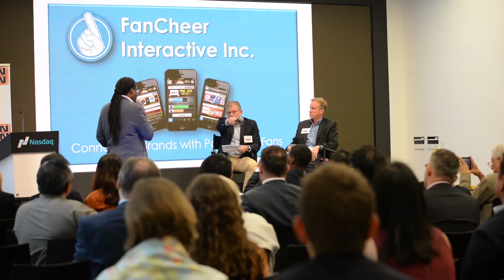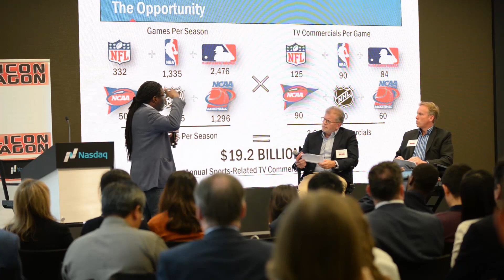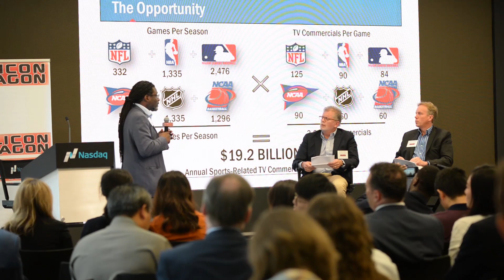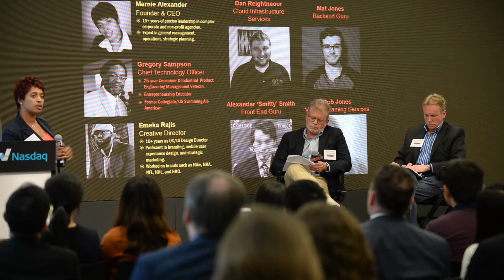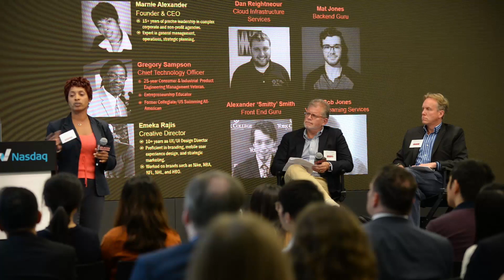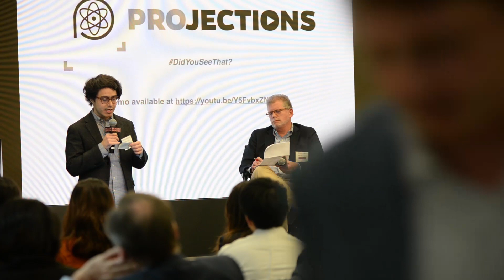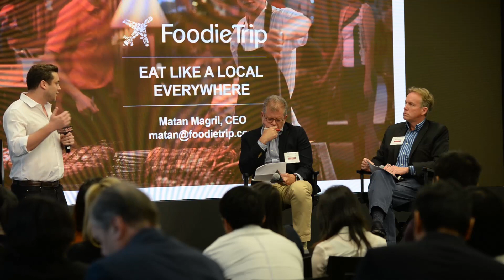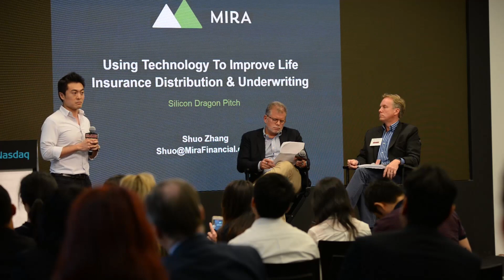Silicon Dragon New York 2017: Pitches With VC Judges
Silicon Dragon presents its annual pitch contest with partner OTEC in New York City at Nasdaq. Judging were Brian Cohen of NY Angels and Jim Robinson of RRE Ventures.
Silicon Dragon NY 2017, June 21, Nasdaq MarketSite